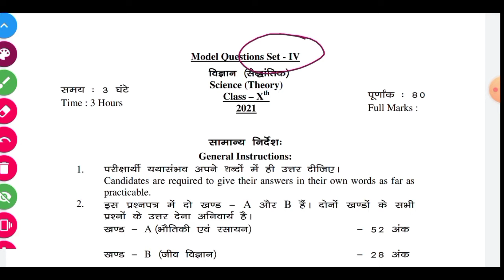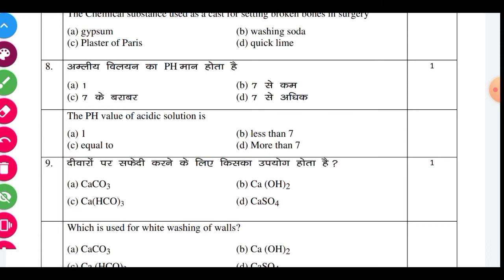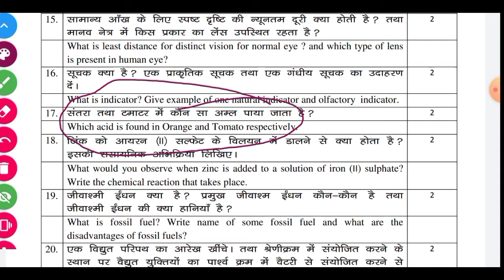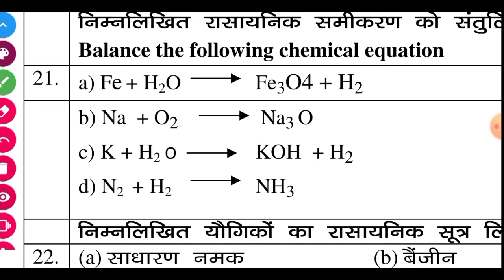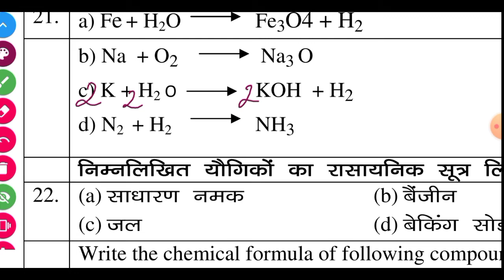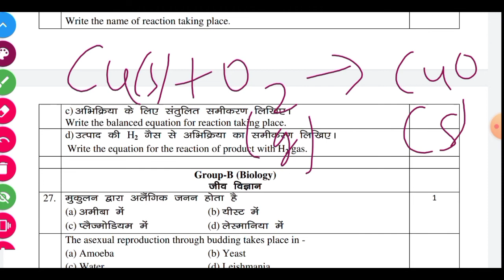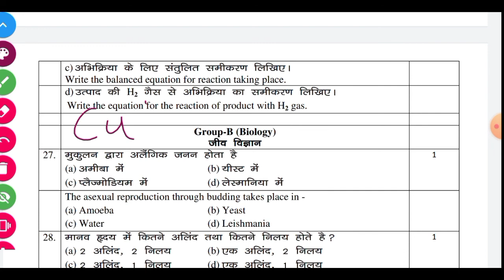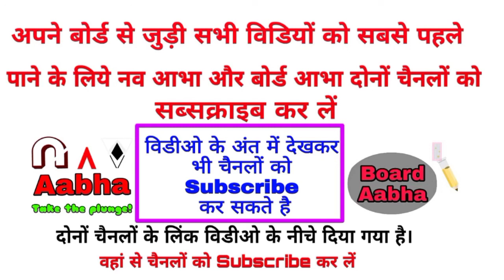JAC Board Science Model Paper Set 4 Class 10 2021 Solution | JAC Board 2021 Science Model Test Paper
JAC Board Science Model Paper Set 4 solution Class 10 2021 Solution | JAC Board 2021 Science Model Test Paper

JAC Board Science(Set4) Model Paper 2021 Class 10 Solution | JAC Board 2021 Science Model Test Paper
JAC Board Science(Set4) Model Paper 2021 Class 10 Solution |  JAC Board 2021 Matric Model Test Paper

JAC Board Model Test Paper 2021 Science Subject Set-4 solution

Matric JAC Board 2021 Model Test Paper Solution
Subject- Science (विज्ञान)
Set- 4 (सेट- 4)

Name- Board Aabha(JAC Board)

2021 JAC Board model test paper solution,  जैक बोर्ड झारखंड एग्जाम डेट 2021, विज्ञान मॉडल पेपर मैट्रिक जैक बोर्ड झारखंड बोर्ड 2021, विज्ञान मॉडल पेपर 2021 जैक बोर्ड हल,

jac matric inter exam date 2021

JAC Board Class 10 science model paper set 4 solution
jac model paper set 2 answer
science set 4 jac board jharkhand 2021 model paper solution
Jac board matric inter model paper 2021
Jharkhand Board New Exam Pattern 2021
jac board new update,jac new syllabus 2021
JAC Board model paper 2021
JAC Board 2021 model paper class 10
JAC Board 2021 model paper class 12\
Jac board class 10 science set 3 model paper solution 2021
Science set 3jac board model paper solution 2021

JAC Board class 10 class 12 model test paper 2021 solution
 विज्ञान कक्षा 10 झारखंड बोर्ड मॉडल टेस्ट पेपर 2021
विषय विज्ञान कक्षा 10 झारखंड बोर्ड मॉडल टेस्ट पेपर 2021
Science Set 3 model paper 2021 jac board class 10 solution

JAC Board Science Set 4 Model Paper Solution 2021
Science set 4 model paper jac board solution 2021